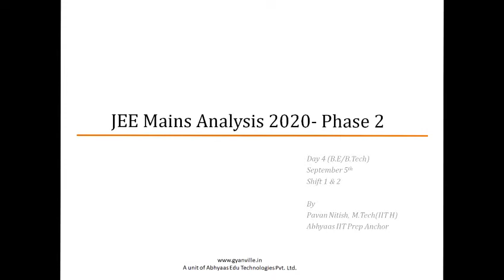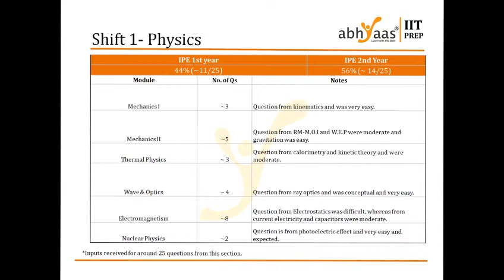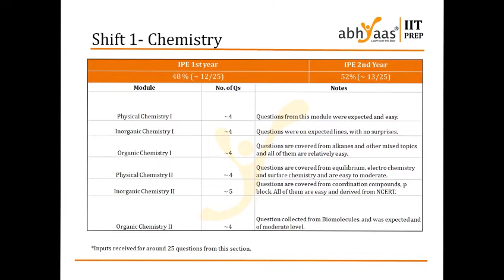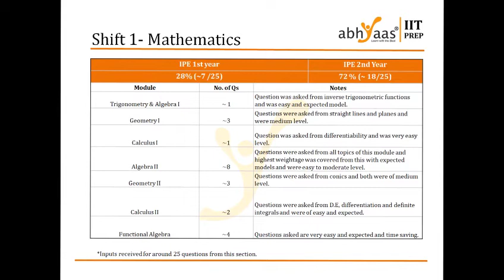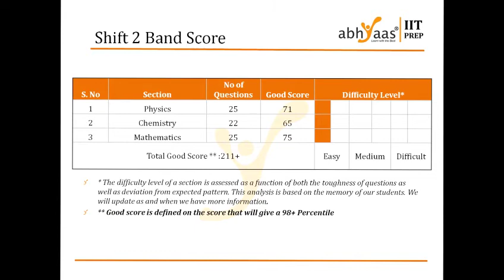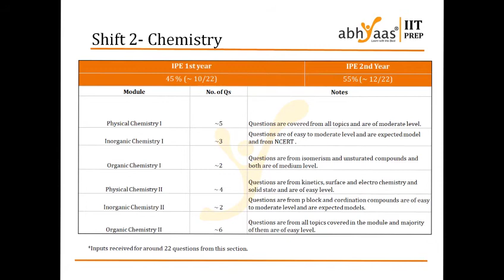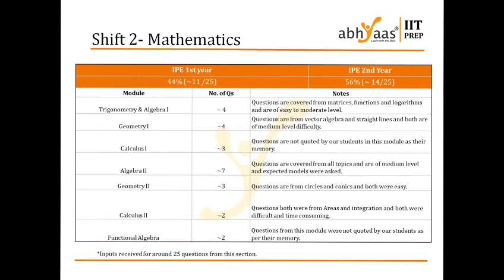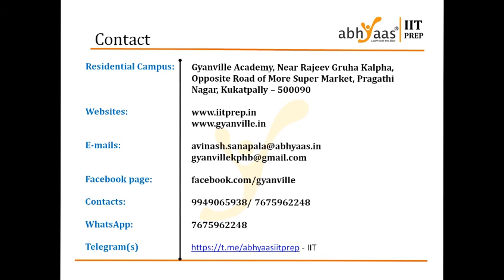IIT JEE Mains Paper - 5th September'2020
Detailed analysis about IIT JEE Mains paper conducted on 5th September 2020. Understand cut-off, weightage & subject wise analysis.